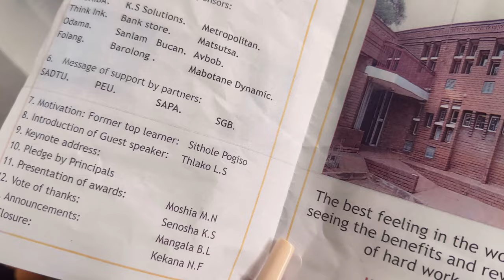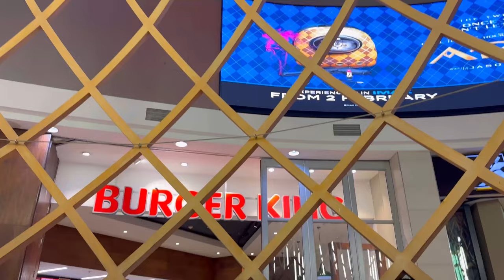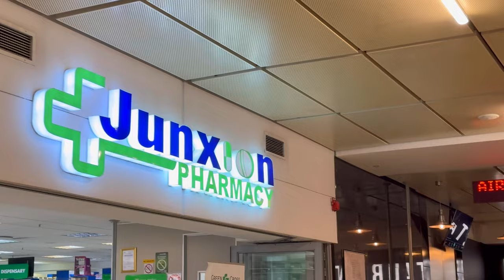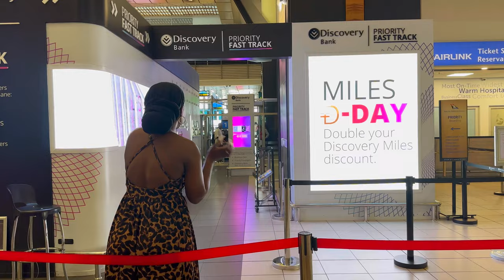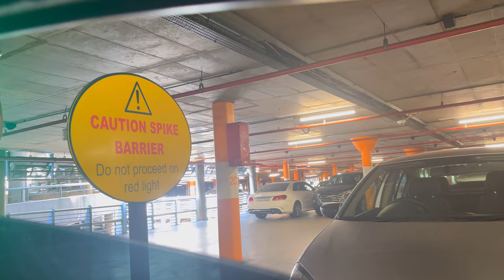WEEKEND VLOG | circuit awards, travelling, please grab tissues 😭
Hope you are well 🤎 Thank you for clicking on this video.

🤎Search “Chikare1” on instagram
🤎Search “Auntychiii” on TikTok
🤎 I post lovely videos there at least 3 times a week

I’m a 26 year old
Teacher by profession
Makeup Artist & content creator
Living in Limpopo
Birth date: May 4th

Vlogging device: IPhone 14 Pro Max
🤎watch the vlog in 4k quality for premium viewing